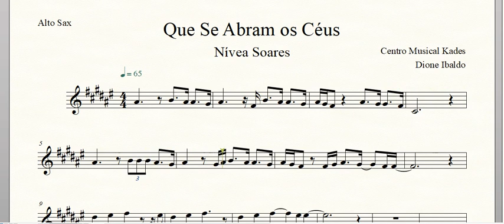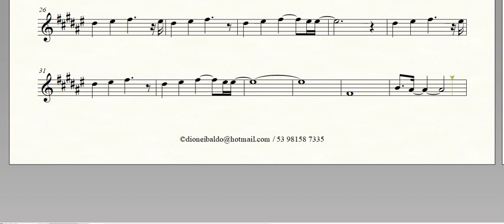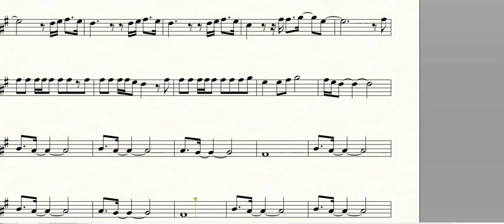Partitura Que Se Abram os Céus - Nívea Soares -